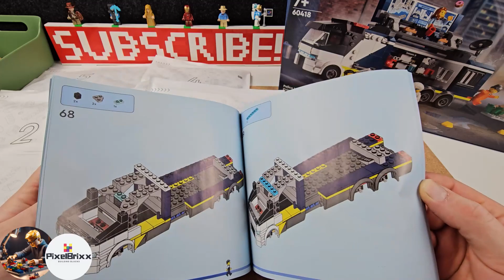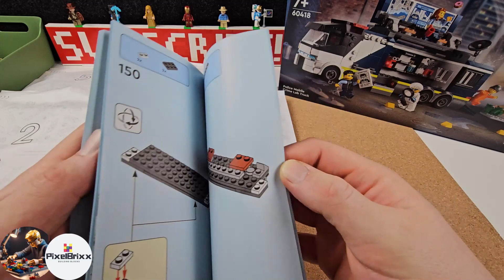I really like this set! 🚓🚨 : Lego® 60418 - Police Mobile Crime Lab Truck Unboxing & Speedbuild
Lego® 60418 - Police Mobile Crime Lab Truck
2024
674 pcs.
54,99 €

ENG:
The Lego 60418 - Police Mobile Crime Lab Truck is one of the best Lego® sets I've built in recent times. First of all, the truck is much bigger and heavier than expected, the colors are great and in general someone has thought about the concept. I like the concept, the details and especially the play value that the set offers. A great detail are the slanted blue and white tiles behind the cab. The last time I saw this construction technique was with the Arctic Explorer. The price is ok for me considering the number of parts and the quality of the concept, but I also got it for 45€ in the open trade. I think that's a good price for this set.
 It's fun to play here.
Have fun building and playing!

DE:
Der Lego® 60418 - Police Mobile Crime Lab Truck ist eines der besten Lego® Sets die ich in den letzten Zeit gebaut habe. Der Truck ist erstmal viel grösser und schwerer als erwartet, die Farben toll und generell hat sich jemand bei dem Konzept Gedanken gemacht. Ich mag das Komnzept, die Details und vor allem den Spielwert den das Set bietet. Ein tolles Detail sind die schrägen blauen & wiessen Fliesen hinter dem Fahrerhaus. Diese Bautechnik habe ich zuletzt beim Arctic Explorer gesehen. Der Preis ist angesichts der Teilezahl und der Qualität des Konzeptes für mich ok, ich habe es aber auch für 45€ im freien Handel bekommen. Ich denke das ist ein guter Preis für dieses Set.
 Hier steckt Spielspass drin.
Viel Spass beim bauen und spielen!

00:00 Intro
00:04 Unboxing
01:03 Building Bag 1
01:56 Building Bag 2
03:03 Building Bag 3
04:03 Building Bag 4
04:49 Building Bag 5
06:31 Presenting Minifigures
06:49 Presenting Lego® 60418 - Police Mobile Crime Lab Truck
07:11 Thank you for watching & subscribe